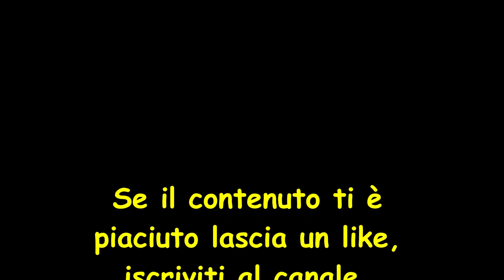Soluzione idroalcolica di propoli parte 2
Bentornati sul mio canale! Oggi vediamo come completare la preparazione della soluzione idroalcolica a base di propoli. Molto semplice, seguite le istruzioni fino alla fine!
Auguro a tutti un felice anno nuovo!
BUONA VISIONE!!!